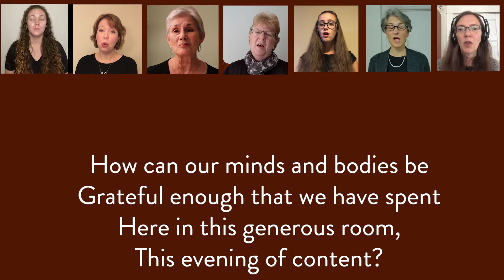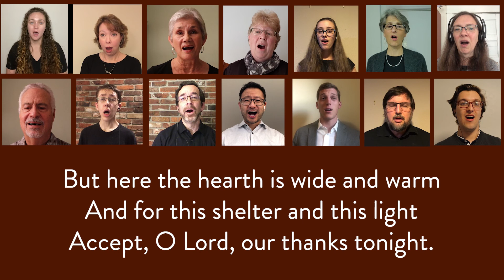"Grace Before Sleep" | Bethany Community Church Choir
"Grace Before Sleep," Music by Susan LaBarr, Text by Sara Teasdale.
Performed by Bethany Community Church Choir